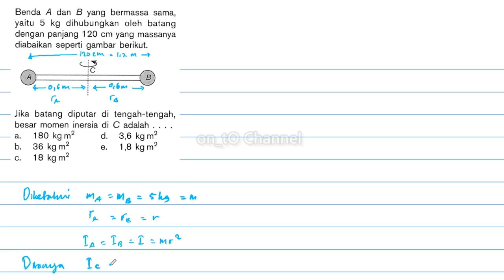Benda A dan B yang bermassa sama, yaitu 5 kg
Benda A dan B yang bermassa sama, yaitu 5 kg dihubungkan Oleh batang
 dengan panjang 1 20 cm yang massanya diabaikan seperti gambar berikut.